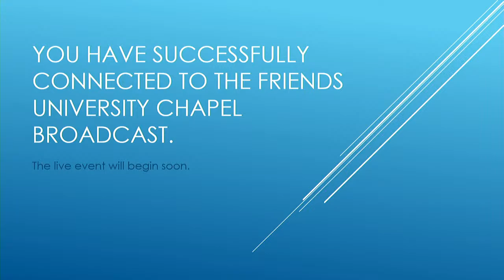Friends Chapel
[*ADD SPECIFIC VIDEO DESCRIPTION HERE*]

Friends University
2100 W. University Ave. Wichita, Kansas 67213